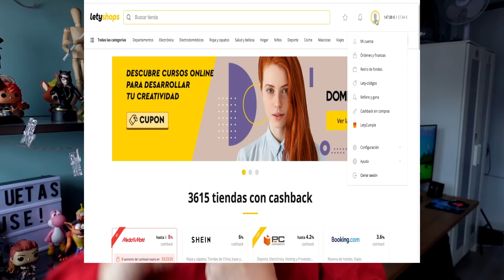MADRID VS ANDALUCIA | ABIPOWER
POR QUÉ CADA DÍA ME GUSTA MENOS MADRID Y MÁS ANDALUCÍA?
Instala la app, regístrate y ahorra haciendo tus compras online.
Instala la extensión para activar el cashback en un solo click.